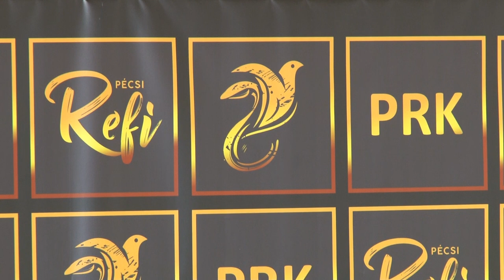30 éves jubileumot ünnepeltek a pécsi Református Gimnáziumbanum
Egykori diákok, tanárok találkoztak – 30 éves jubileumot ünnepeltek a pécsi Református Gimnáziumban

Ünnepi Istentisztelettel és öregdiák találkozóval ünnepelték a Pécsi Református Kollégium Gimnáziumának harmincéves jubileumát szombaton.  .